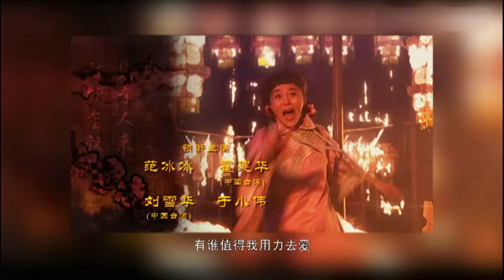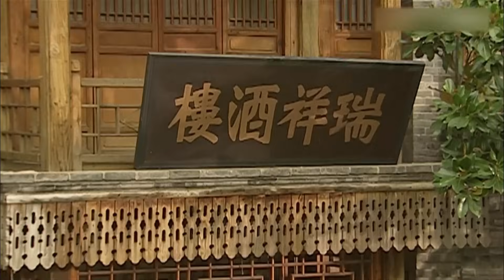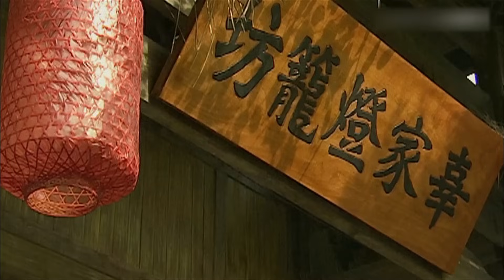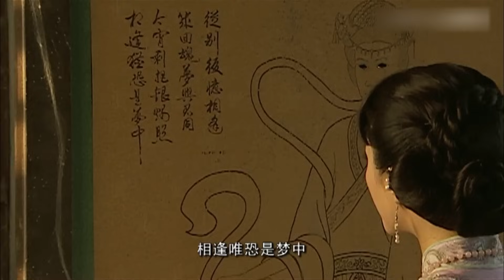年代情感电视剧 | 胭脂雪 第15集| 七个女人的悲欢离合 (范冰冰,霍建华,于小伟)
年代情感电视剧《胭脂雪》(范冰冰,霍建华,于小伟) 本频道所有内容均已获得合法授权,存在疑问敬请联系我们,感谢支持！